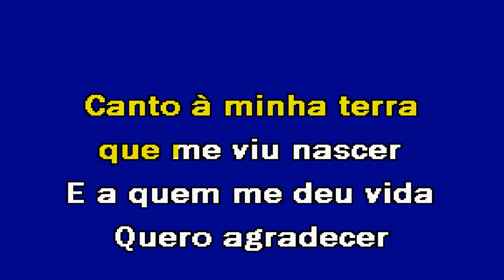NASCI PARA CANTAR Marco Paulo Karaoke